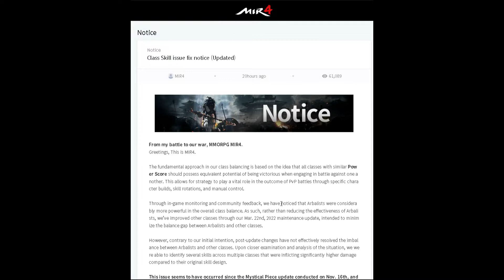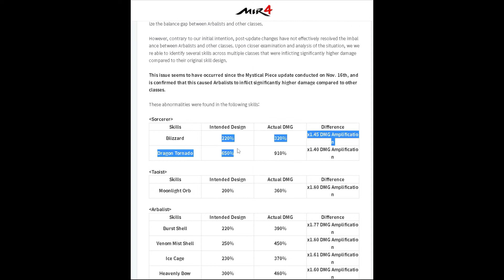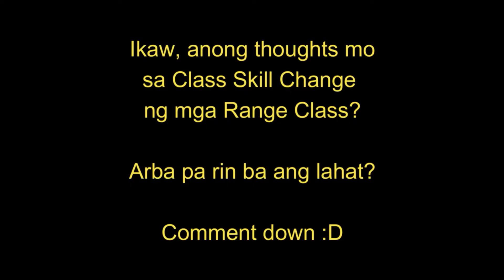MIR4 Albalist Nerf??